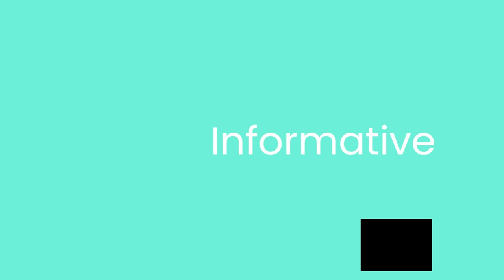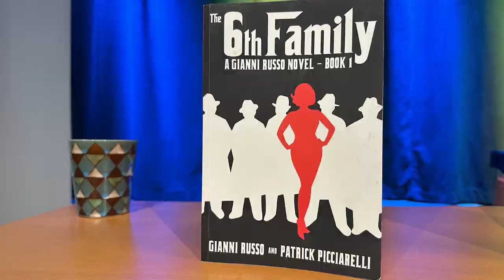The Rundlett & Baldacci Report Gianni Russo Part Two February 2024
This month on the Rundlett & Baldacci Report, Derry and Rob are joined once again by the always entertaining and storied man himself, Gianni Russo. The February episode is Part Two of the interview that Derry and Rob had with Gianni back in October of last year.